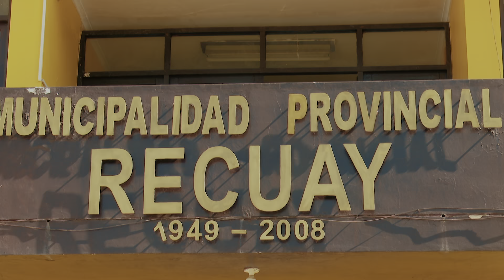DOCUMENTAL PROVINCIA DE DE RECUAY - ANCASH 2023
PROVINCIA DE RECUAY ANCASH
BLOQUE 01
Musical grabado en vivo, como contenido del programa Canto Andino.
Canto Andino es un programa de televisión, emitido desde hace 30 años, por la señal de ATV - canal 9, llevando cultura, folkore, danzas y costumbres peruanas.